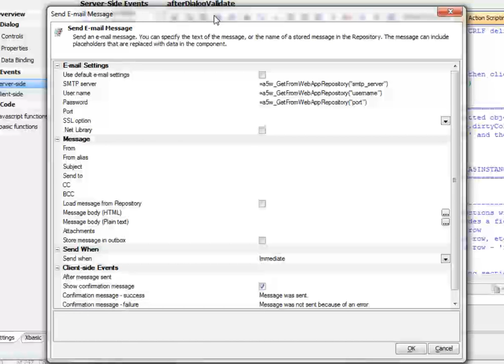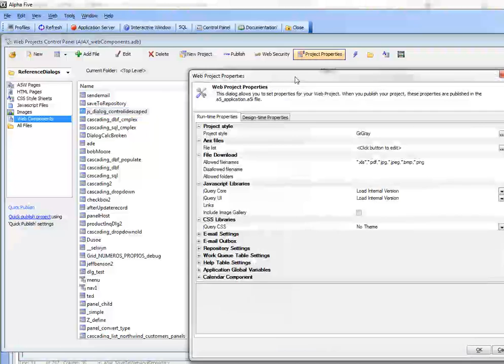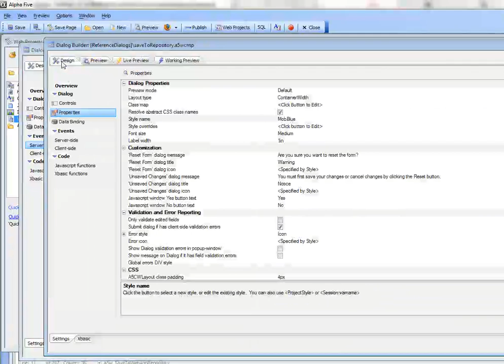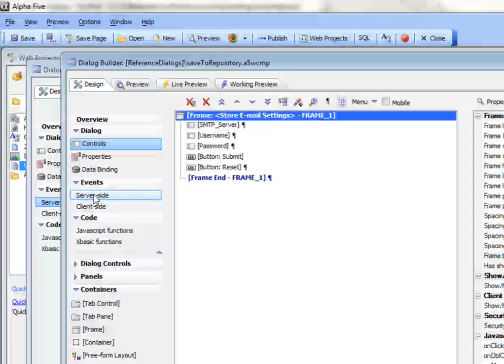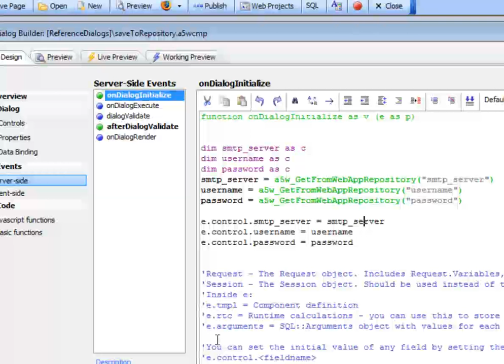V11 Server-Side Action Scripting - Send E-mail - Get E-mail Settings at Run-Time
D64 Alpha Five v11 Get email settings from repository

 This video shows how email account settings for the "Send e-mail" action can be dynamically set at run-time by reading the values from the Repository. The video also shows how a Dialog Component can be configured to edit the e-mail settings in the Repository (Requires build 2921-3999 or above).